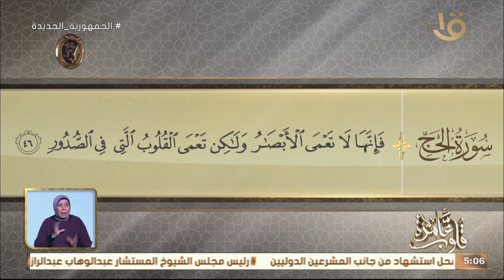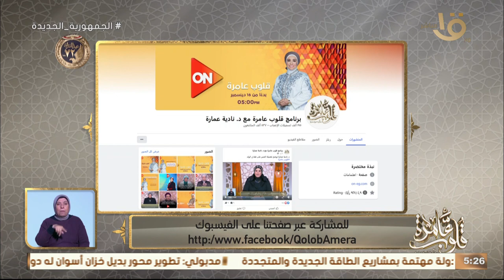حلقة الكاملة التفسير الموضوعي لسورة الحج الأيات 42-46 موسى عليه السلام عند جبل الطور بسيناء المصرية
التفسير الموضوعي لسورة الحج الأيات 42-46 موسى عليه السلام عند جبل الطور بسيناء المصرية” مع د. نادية عمارة